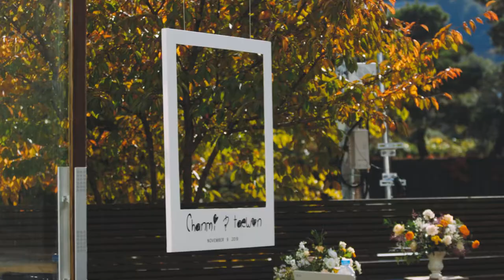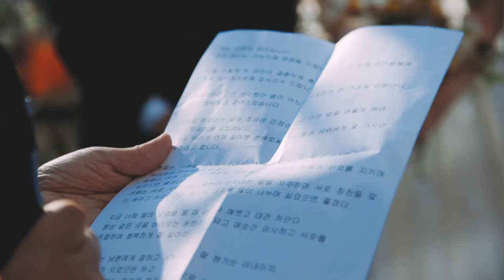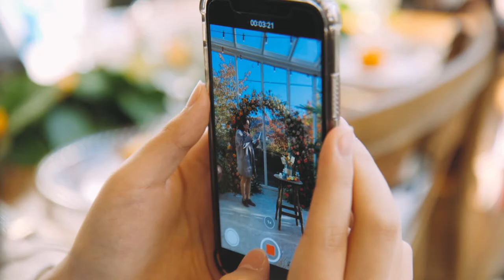루나드블랑 11월 웨딩영상 (영화로운 웨딩 고감독)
분당 루나드블랑에서 진행한 가을기운이 만연한 11월 웨딩영상입니다.

10, Eoulmadang-ro 2-gil, Mapo-gu, Seoul, Korea